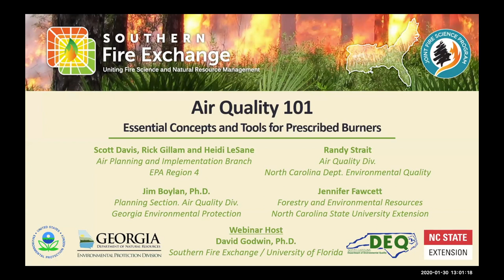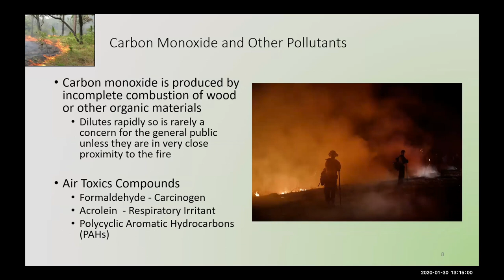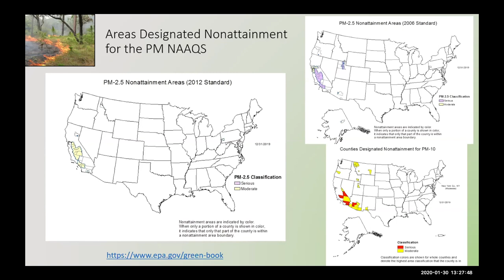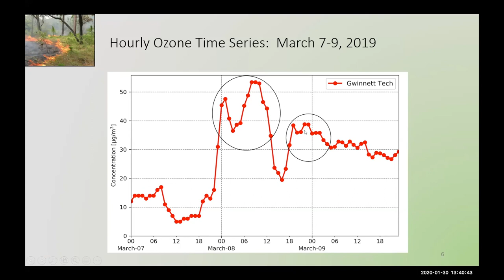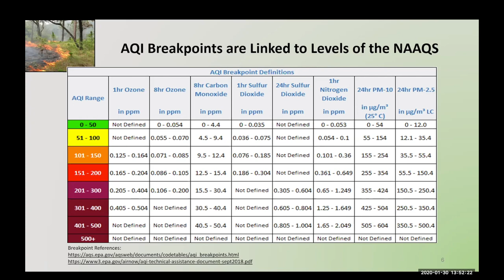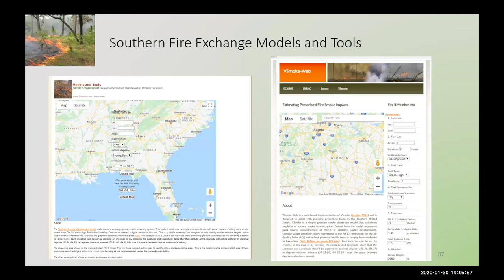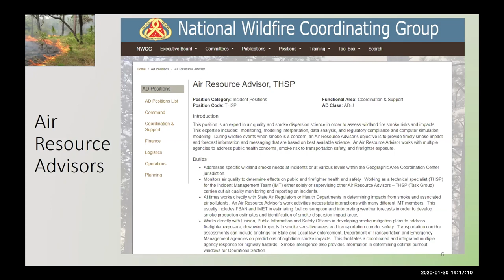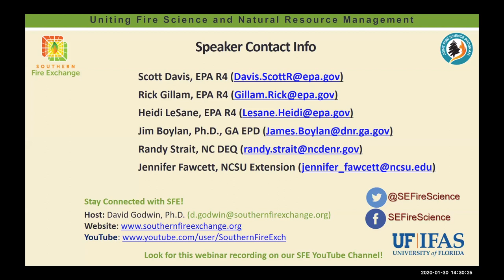SFE Webinar: Air Quality 101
A Southern Fire Exchange fire science webinar with Scott Davis (US EPA Region 4), Heidi LeSane, (US EPA Region 4), Rick Gillam (US EPA Region 4), Jim Boylan (Georgia DNR Environmental Protection Division), Randy Strait (North Carolina DEQ Air Quality), and Jenn Fawcett (SERPPAS / North Carolina State University Extension).

Host Institutions: Southern Fire Exchange, Southeast Prescribed Fire, Smoke and Air Quality Working Group, US EPA, Georgia DNR Environmental Protection Division, North Carolina DEQ Air Quality, SERPPAS Prescribed Fire Working Group, North Carolina State University, Joint Fire Science Program, and the University of Florida.

Webinar Summary:
This webinar will provide an introduction to the fundamental concepts and tools for understanding the who, what, why and how for managing prescribed fire smoke in the Southeast. Speakers from regional air quality regulation programs will discuss topics including: smoke production, smoke prediction, regional regulations, health impacts and more. Following the presentation there will be time for audience Q/A with the speakers.

Originally recorded January 2020.

Hosted By:
David Godwin, Ph.D., Southern Fire Exchange, University of Florida / IFAS.